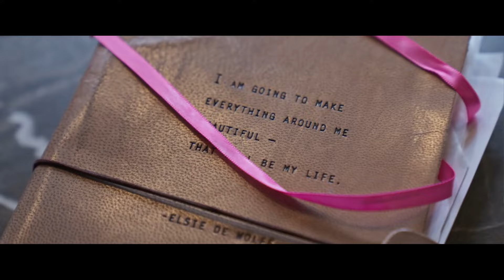Wicked | BEHIND THE SCENES #2 | Get Ready With Cynthia Erivo & Ariana Grande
The story of how a green-skinned woman framed by the Wizard of Oz becomes the Wicked Witch of the West. The first of a two-part feature film adaptation of the Broadway musical.